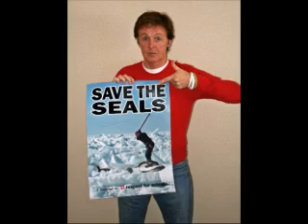Oh Woman, Oh Why - Paul McCartny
Oh Woman, Oh Why - Paul McCartney